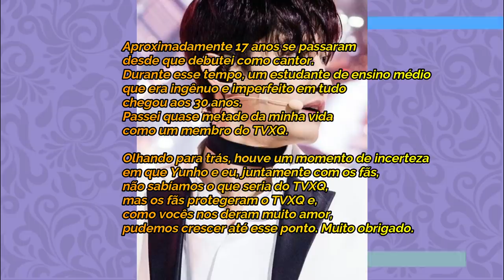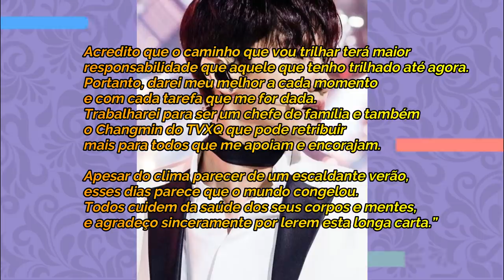CASAMENTOS E NAMORO NO KPOP: Chen, Changmin, T.O.P, Hyuna e dawn...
Hoje vamos falar de TODOS os casamentos e namoros que estão surgindo entre idols de kpop e como isso pode ser um indicativo de que a indústria pode estar mudando, se liga ai

Quem somos?